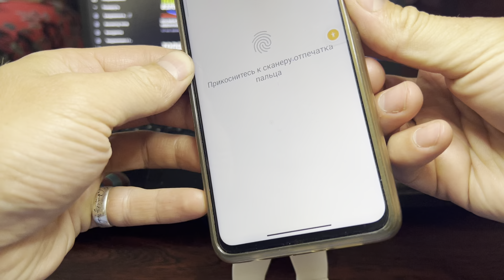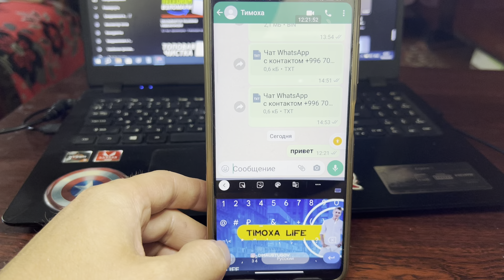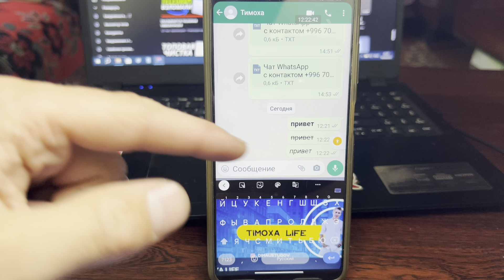Секретные Фишки вашего WhatsApp, о которых вы не Слышали!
Хочу вам показать вам секретные фишки вашего whatsapp о которых вы ранее не слышали! Думаю что это вам будет очень полезно знать, ведь вы можете удивить абсолютно все. После того как я узнал об этих шрифтах я теперь пользуюсь своим стелем и все мои друзья удивляються от моих знаних whatsapp.

Эти секретные фишки вашего whatsapp пригодяться каждому из вас.